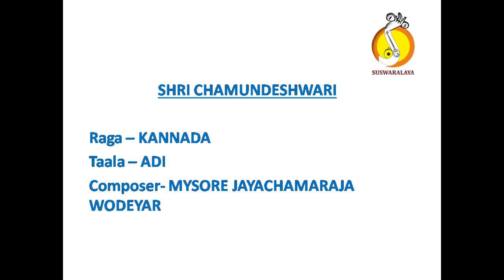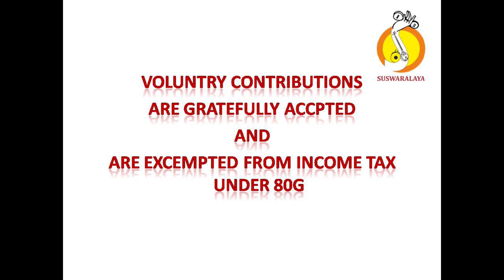5 SHRI CHAMUNDESHWARI KANNADA ADI MYSORE JAYACHAMARAJA WODEYAR